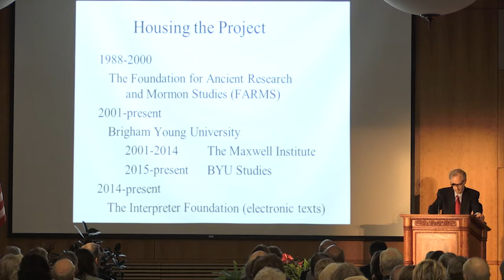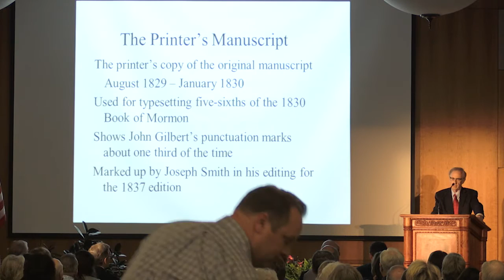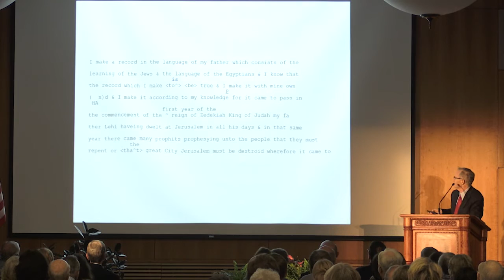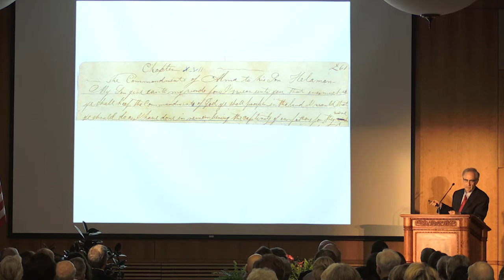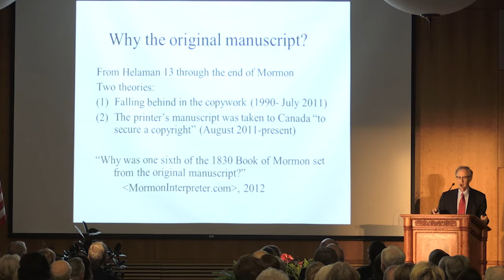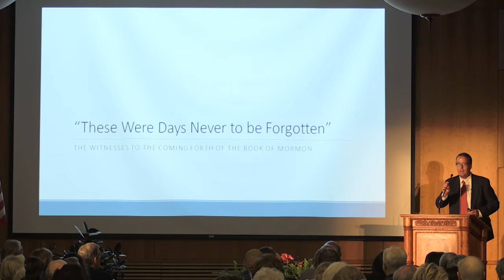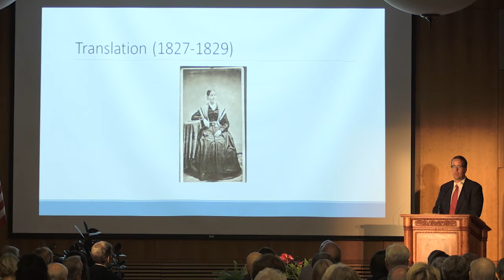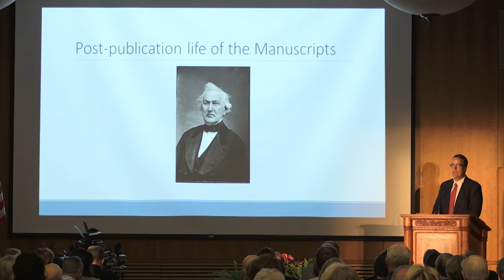Jensen, Skousen: "The Witnesses to the Coming Forth of the Book of Mormon"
On September 8, 2015, the editors of the Joseph Smith Papers volume of the Book of Mormon printer's manuscript delivered addresses at Brigham Young University commemorating their work.

“These Were Days Never to Be Forgotten”: The Witnesses to the Coming Forth of the Book of Mormon